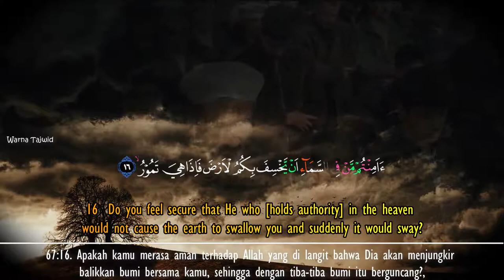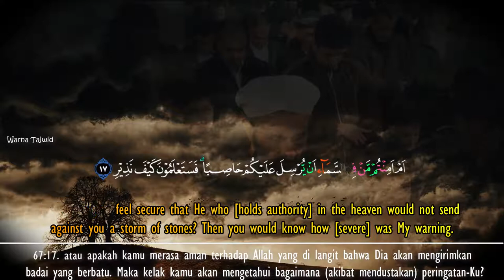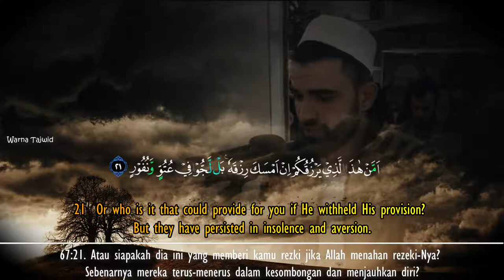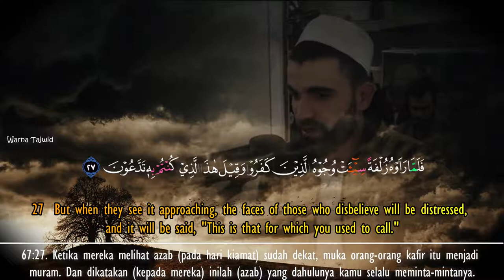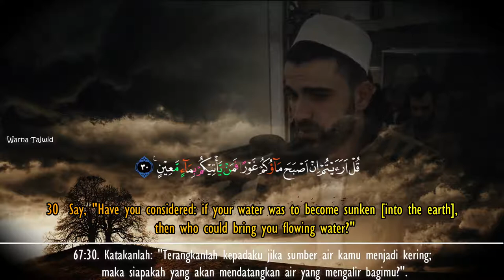Surah Al Mulk (13-30) - Obaida Mufaq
Beautiful Quran Recitation عبيدة موفق